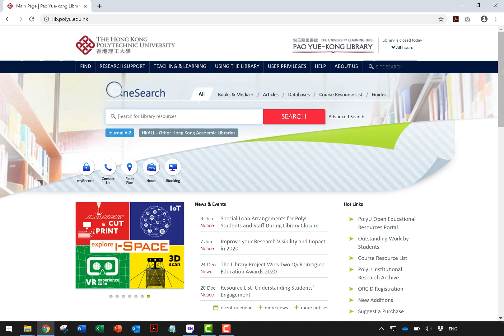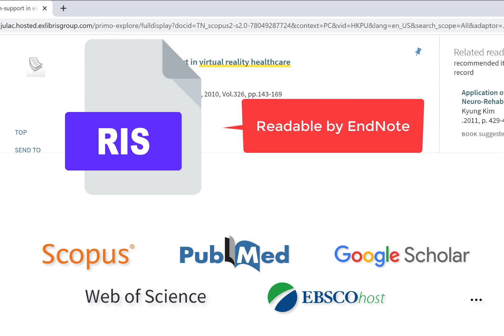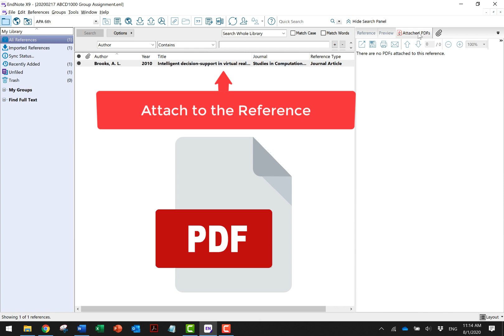EndNote - Add references from OneSearch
This EndNote tutorial is prepared by Pao Yue-kong Library, Hong Kong Polytechnic University. This video will guide you through the process of downloading and importing a reference from OneSearch, library’s discovery platform, to EndNote.